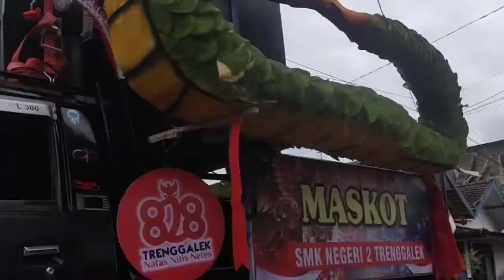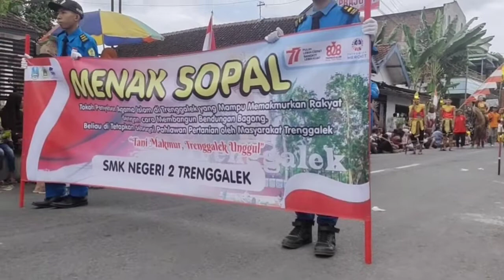Tampilan Karnaval dari SMK N 2 Trenggalek di HUT RI 77 Tahun 2022